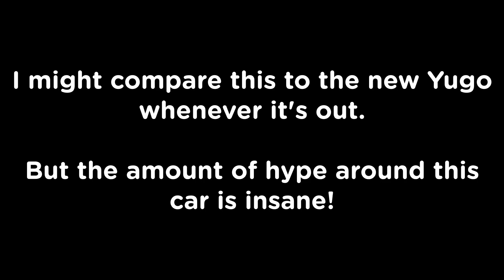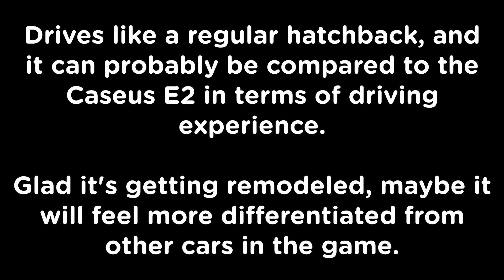1988 Zastava Yugo Review! - Roblox Greenville